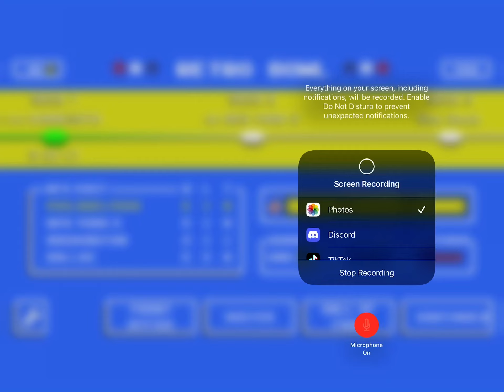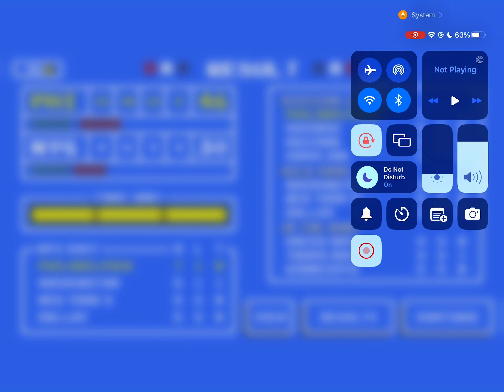Retro Bowl again